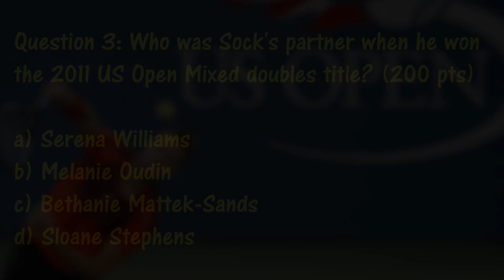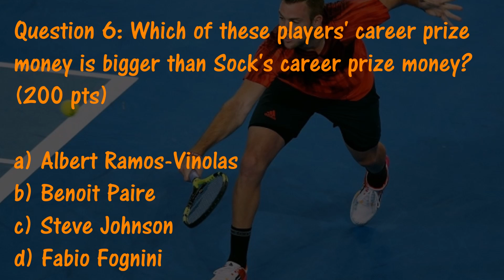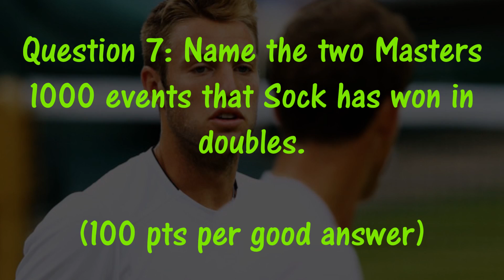How old is Jack Sock?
Jack Sock plays vs Alex Bolt at the 2019 Australian Open ATP.